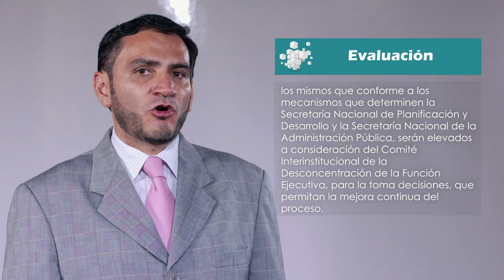M4_Control de Implementación de la Arquitectura Institucional por Servicios